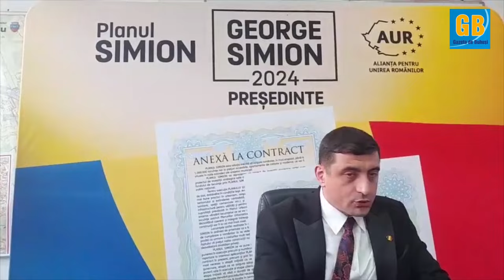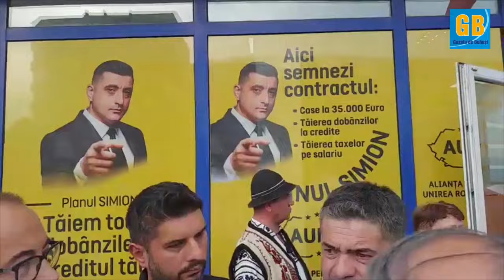,,Planul Simion" (partea II-a) Semnarea contractelor cu bacauanii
Bacauanii prezenti la sediul partidului AUR filiala Bacau, str. Republicii nr. 29, au venit cu contractele completate si, impreuna cu George Simion, le-au semnat. Speranta pentru o locuinta de numai 35.000 Euro i-a adus pe multi doritori sa isi depuna actele. Prezent la desfasurarea evenimentelor, reporterul Gazeta de Buhusi Iulian Pascaluta a intrebat cetatenii ce sperante au de la acest program.